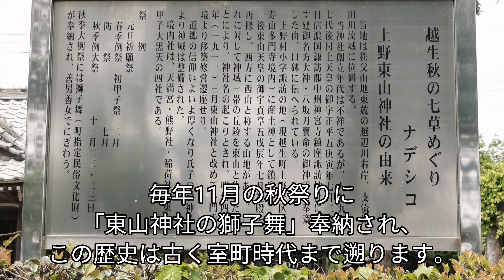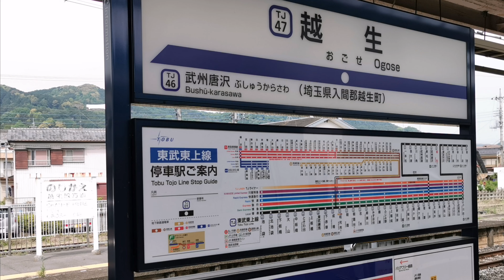【街中散策】54東武越生線 武州唐沢駅・越生駅周辺(2022年5月)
【BGM】
優雅／魔王魂